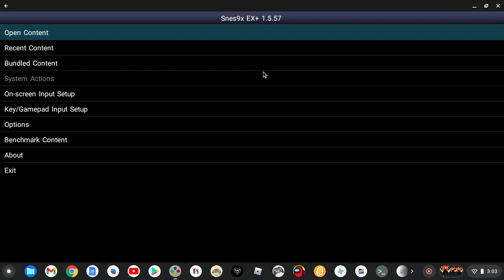Brandish but I'm only strafing...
Why I do this to myself?...